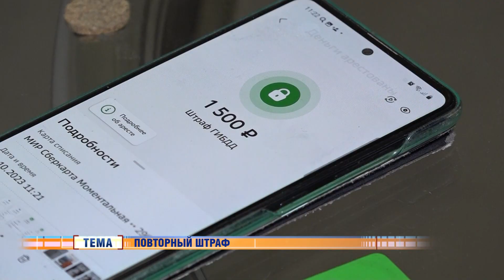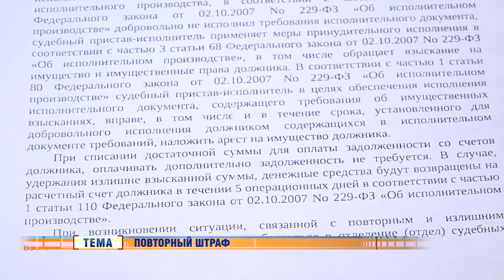Новости Новосибирска на канале "НСК 49" // Эфир 02.11.23